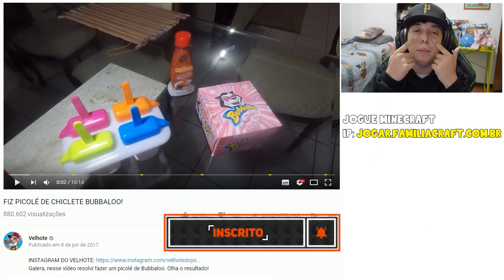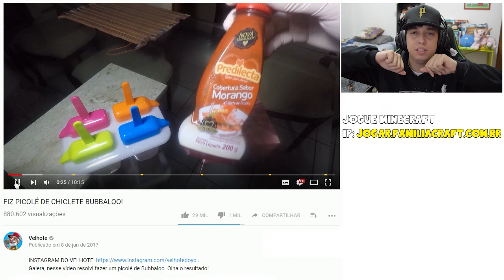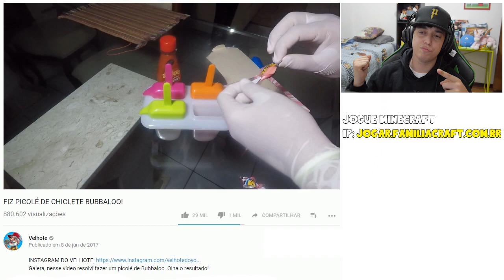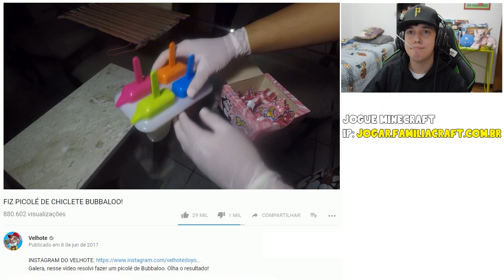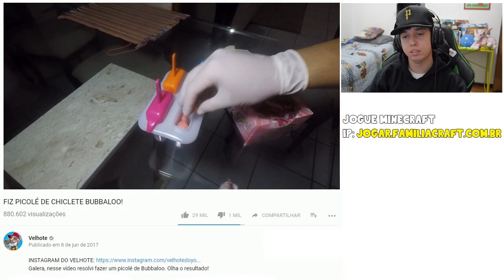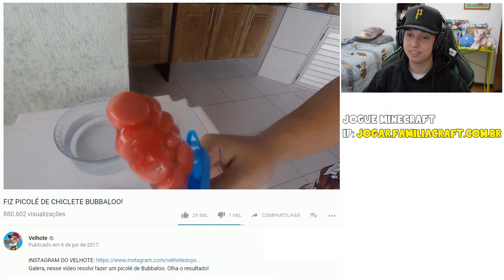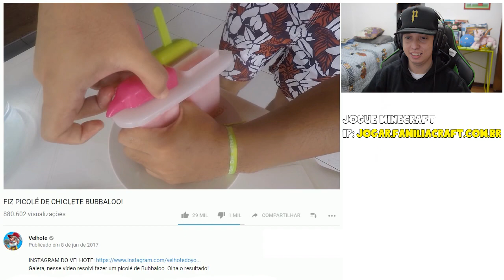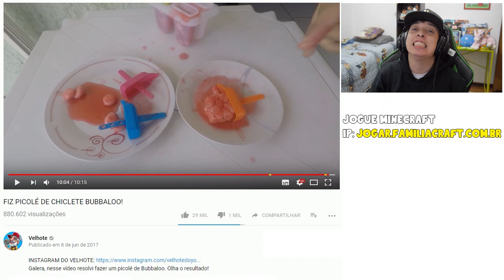FIZ PICOLÉ DE CHICLETE BUBBALOO! - React